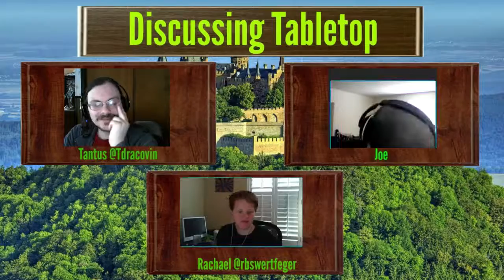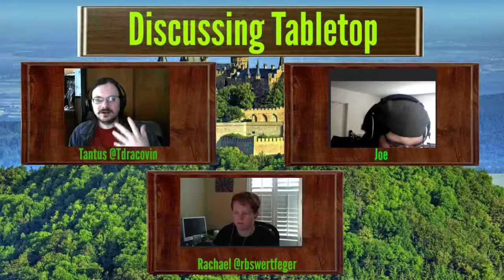Discussing Tabletop Gaming Talk Show, March 18, 2017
If you missed this weeks Discussing Tabletop livestream, here it is! Please enjoy was we discuss the news stories for the week, then talk about some war stories of the games we have been in, and finish up by answering any questions you may have.

If you have any suggestions for topic for us to discuss or a question you want us to answer, email it to:

This weeks guests:
Joe Seeker (regular)
Rachael: @rbswertfeger

The docket was:
Mind Vs. Might and bringing back the past.

D&D Beyond, the new app

D&D unearthed arcana mystic, talking psionics

Pathfinder Monster hunter's handbook and the type of game it is

Tails of Equestria and unusual RPG systems based on shows and movies

Vers is free and other printable free games

Plus, as always,  any other random topics we just sort of run into in our talks!

Stories from the Table:
Rachael's story and that one BESM game

Gaming Sage Advice:
What's a great way to bring a younger audience into a roleplaying game?

olismithart.net
for some art streams and gaming.

Support magic and wizards of the coast who publishes it. They have many great products and games.

Pokemon is published by The Pokemon company international, enjoy there great products.

Yu-Gi-Oh is published by konami, show your support for this product and more, if you want to.

CardFight Vanguard is published by Bushiroad, thank them for this great product.

Shadowrun is published by Catalyst Game Labs. Support them and the great products they release!

Vampire was created by White Wolf Publishing. Thank them for creating it and producing such a great product. Vampire is currently owned by Onyx Path Publishing and the new White Wolf Publishing. Thank them for their continued support of this game and for continuing to publish material set in this great world. White Wolf also owns Vampire the Eternal Struggle. Thanks to them for their continued support of this old series.

Earthdawn is currently owned and published by FASA Games, Inc., please support them. They are working on some really cool roleplaying game systems that are enjoyable to play.